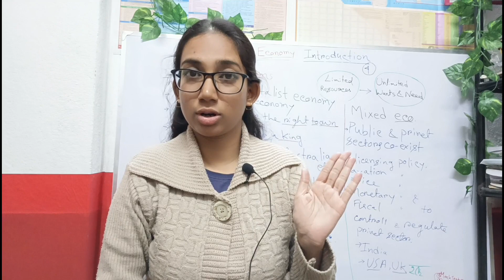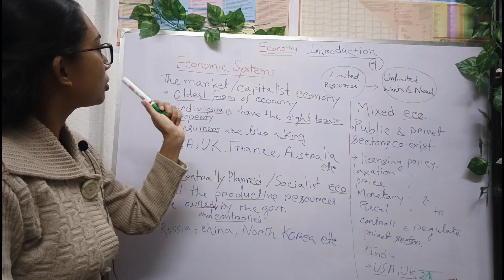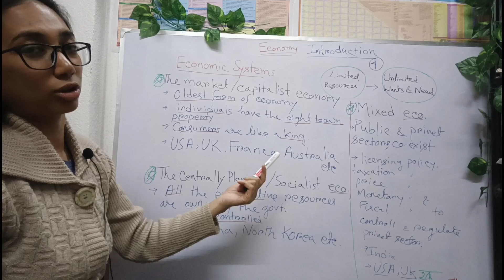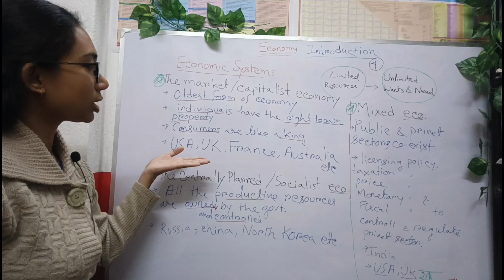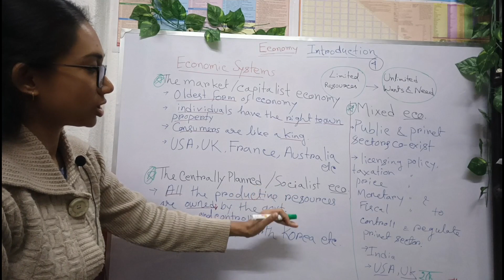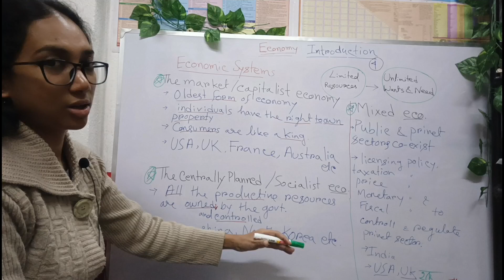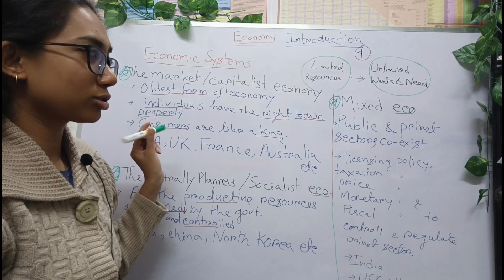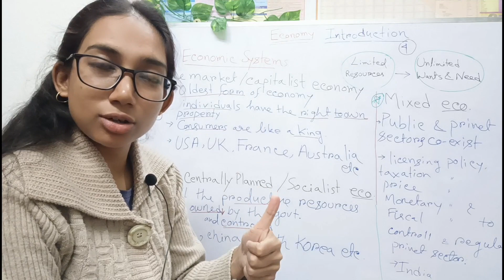Economy Class for WBCS Prelims and Mains exam | Economy Part 4| Study motivation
Lucent gk (with arihunt gk)
Lucent gk objective
Scanner book 2022 edition
Wbcs manual 5th edition Bengali
Wbcs manual 7th edition English

Subject Wise Books Buying Link:
FOR
Wbcs prelims
CRACK WBCS Prelims Practice Book - 2022 (Bengali Version)
Winners for WBCS prelims
Achievers Year Book 2022
Wbcs mains
Winners mains 8 practice set
WBCS Mirror for WBCS Prelims & Mains (Bengali Version)
WBCS mains Bengali and English 22 practice set

wbcs gs book
Crack wbcs 17th edition
Crack WBCS part 2
WBCS Manual 6th edition English
4th edition Bengali
Lucent GK 2021-22
tarun goyal gk book 2023 in English
in Bengali:
Objective General Knowledge – 2023(Milton)
English
Word Power Made Easy
English SP Boksi Descriptive
Objective English SP Boksi new Edition
English P K De Sarkar
Bengali
Prasanta Nemo Bengali Book
Rajib Srabon Bengali Book
Math GI
Subir das reasoning book
Subir das Math book
RS Aggarwal math in Bengali
Chanchal Ghose Nimeshe Math
Chanchal Ghose Nimeshe GI
Polity
POLITY Chhaya Prakashoni
Polity Mondal Prakasoni
History
History modern India spectrum
History Bipan Chandra
Sonali Bonsol Tripathy Modern India History book 2nd edition
Poonal Dalal History Book2nd edition
Krishna Reddy History

Wbcs history optional mondal prakashoni
Raju Seth History 4th edition
History Chhaya
History Jibon Mukharjee
Geography
Geography Majid Husain
Periar Geography
Arihunt know your state West Bengal
Geography Chhaya
Kartik ch. Mondal Geography New edition
Economy
Indian Economy Nitin Sinhania 2nd Edition
Indian Economy Ramesh Sing 13 Edition
Economy Tujmmel New Edition
Economy Mondal Prakashoni
Evs science art tech
Evs Shankar IAS
EVS in Bengali
Science Encyclopedia
Indian Art and Culture ( English| 4th Edition)

MCQ
Disha 10000+ mcq 4th edition
Arihunt mcq
Tarun Goyal 15K+ MCQs of General Studies